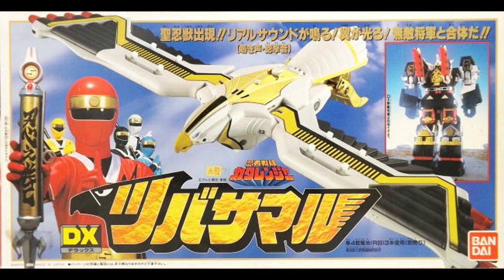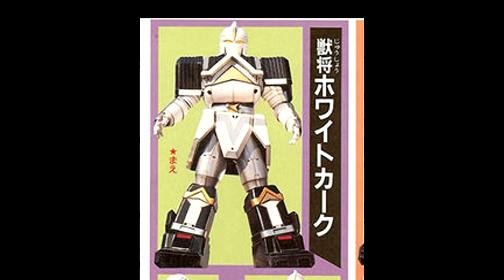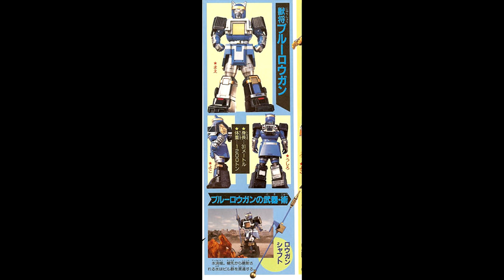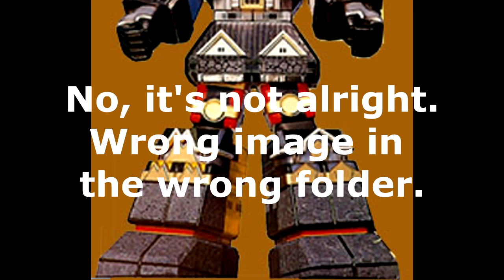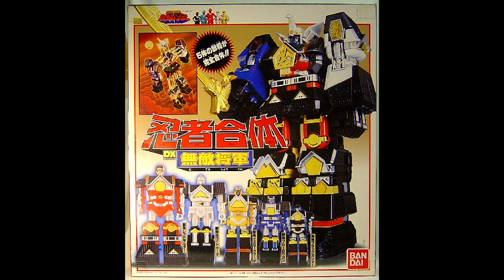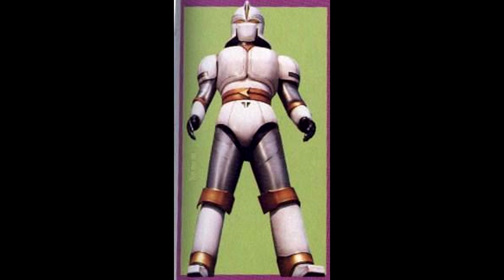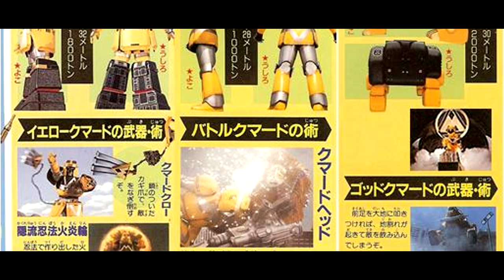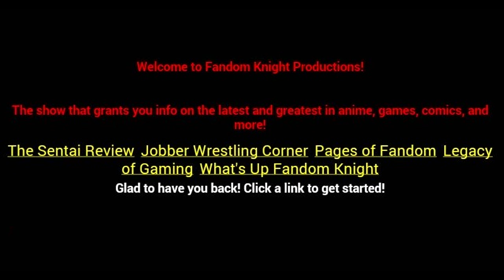Sentai Review Robo: 1994 Kakuranger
Holy sh*t do we got a lot of Mech/Robos to go through. Twenty. This is from the Sentai series that Power Rangers got the Ninja Forms and Alien Rangers from. So expect the Sacred Ninja Beast Tsubasamaru aka the White Falcon and the Muteki Shogun aka the Shogun Megazord to show up. Oh look, Ninjas. Next.